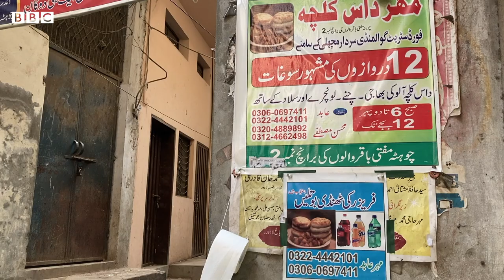Lahore Diary Ep9: Daas Kulchay - special breakfast from Walled City of Lahore - BBC URDU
اگر آپ شہرِ لاہور میں رہتے ہیں تو یقیناً آپ کبھی نہ کبھی سورج طلوع ہونے سے بھی پہلے ’ناشتہ‘ کرنے ضرور نکلے ہونگے۔ وہ ٹھنڈی ٹھندی اندرون لاہور کی صبح اور اس میں گرما گرم کلچے۔ جی ہاں، لاہور ڈائری کی نویں قسط میں بی بی سی پنجابی کے علی کاظمی آپ کو داس کلچے کے بارے میں بتا رہے ہیں؛ اندروں لاہور کا ایک ایسا خاص ناشتہ جو صدیوں سے اس شہر کی روایات کے ساتھ جڑا ہے۔

بی بی سی کی سیریز ’لاہور ڈائری‘ میں ہم آپ کو لاہور شہر کی سیر کرائیں گے اور اس کی تاریخی اور ثقافتی اہمیت پر نظر ڈالیں گے۔ اس سیریز کی باقی أقساط دیکھنے کے لیے یہاں کلک کریں: